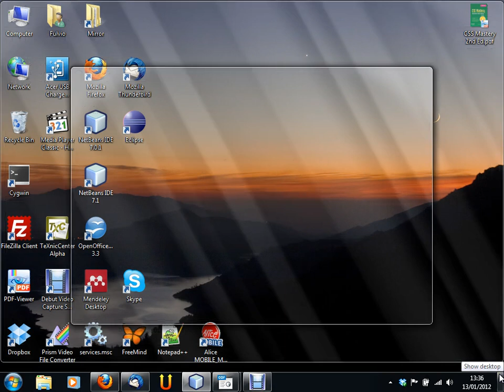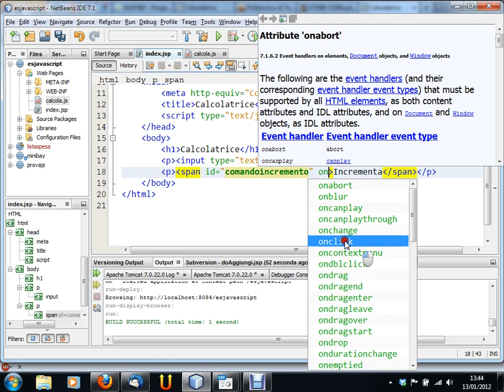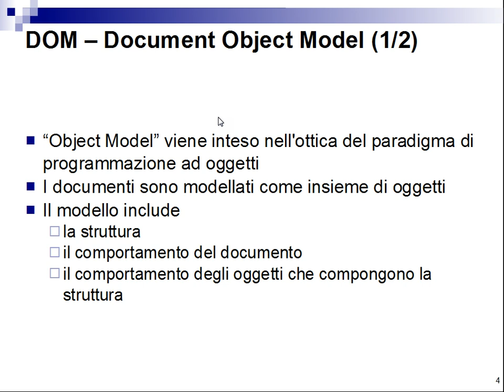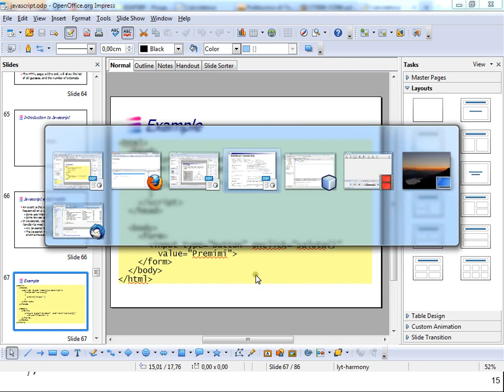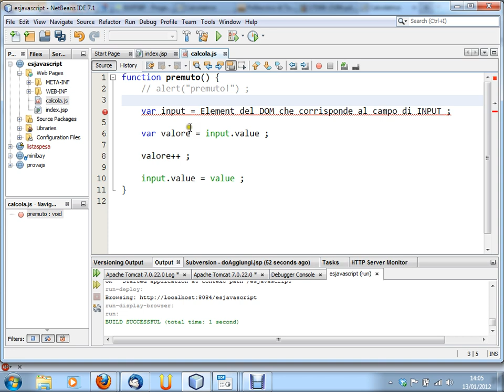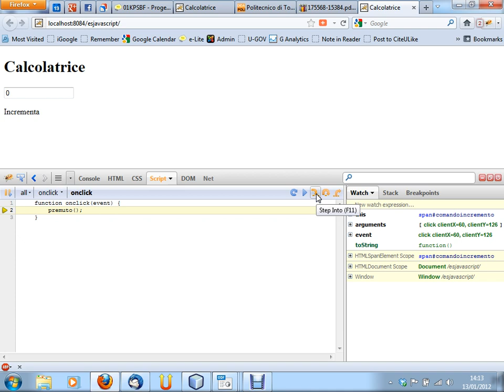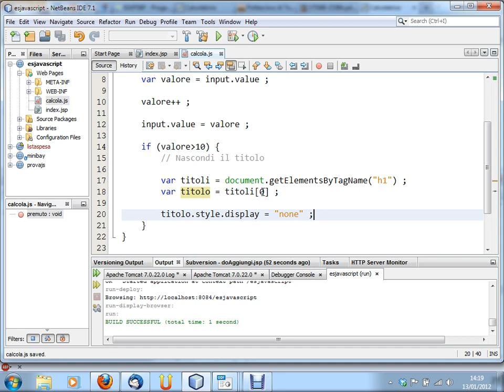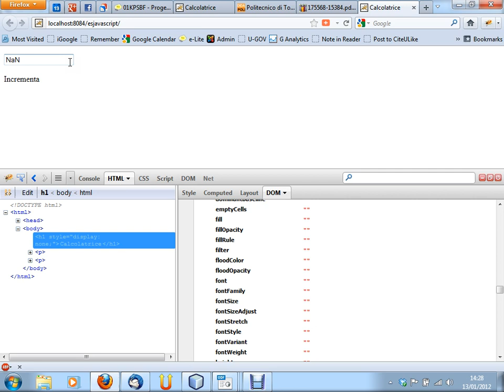Progettazione di Applicazioni Web - lezione n. 15 del 13/01/2012